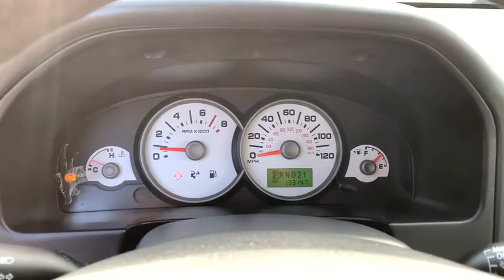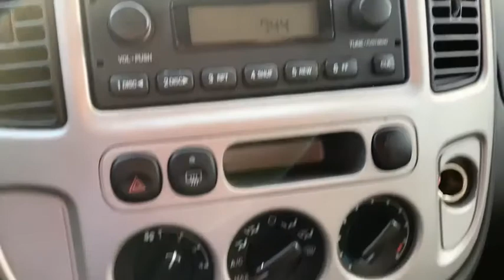2006 Ford Escape Jacksonville, Orange Park, Gainesville, St. Augustine, Kingsland, FL 6KA85916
Used 2006 Ford Escape available in Jacksonville, Florida at Duval Ford. Servicing the Orange Park, Gainesville, St. Augustine, Kingsland, FL area.

Duval Ford
1616 Cassat Ave

2006 Ford Escape Oxford White XLT FWD 4-Speed Automatic with Overdrive Duratec 3.0L V6 **ACCIDENT FREE HISTORY **COMMISSION FREE SALES PEOPLE **5 DAY MONEY BACK GUARANTEE **CAR WASHES FOR LIFE **1ST OIL CHANGE FREE **NON SMOKER** **LOCAL TRADE** ** ALLOY WHEELS** Duratec 3.0L V6 ABS brakes Alloy wheels Illuminated entry Low tire pressure warning Remote keyless entry.brbrOdometer is 1670 miles below market average!brbrbrPrices are plus tax tag title $198 Electronic Filing Fee and dealer pre-delivery service fee in the amount of $899 which charge represents cost and profit to the dealer for items such as cleaning inspecting and adjusting new and used vehicles and preparing documents related to the sale Call us today at or visit us on the web
GVWR: 4,500 lbs Payload Package|4 Speakers|AM/FM 6CD In-Dash/MP3 & Satellite Capable|AM/FM radio|CD player|Radio data system|Air Conditioning|Rear window defroster|Power driver seat|Power steering|Power windows|Remote keyless entry|Four wheel independent suspension|ABS brakes|Dual front impact airbags|Front anti-roll bar|Low tire pressure warning|Occupant sensing airbag|Rear anti-roll bar|Brake assist|Front fog lights|Panic alarm|Security system|Speed control|Power door mirrors|Roof rack|Driver door bin|Driver vanity mirror|Front reading lights|Illuminated entry|Passenger vanity mirror|Tachometer|Tilt steering wheel|Front Bucket Seats|Front Center Armrest|Premium Cloth Bucket Seats|Split folding rear seat|Passenger door bin|Alloy wheels|Rear window wiper|Variably intermittent wipers|2.93 Axle Ratio|**ACCIDENT FREE HISTORY|**COMMISSION FREE SALES PEOPLE|**5 DAY MONEY BACK GUARANTEE|**CAR WASHES FOR LIFE|**1ST OIL CHANGE FREE|**NON SMOKER**|**LOCAL TRADE**|** ALLOY WHEELS**